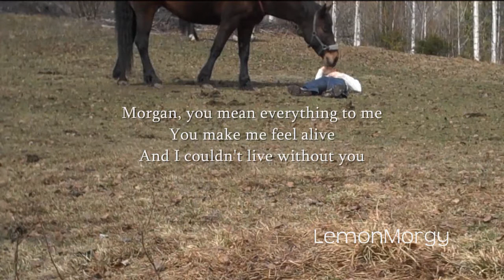You're the thing that's right | I'm terrified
A short video I made to celebrate the four years that Morgan and I have known each other (now four years and two months). This video is made with clips varying from today's clips and all the way back to last summer. There is no story here other than that I love my horse, she is the best thing that has ever happened to me and I really couldn't manage without her.

Btw, unlike my usual editing, I haven't added much fading in stuff, as I didn't feel it was necessary and I also wanted to break the chain of doing it=P

Please, no crit on the riding;)

Clips are all owned by me, editing done by me on WMM.